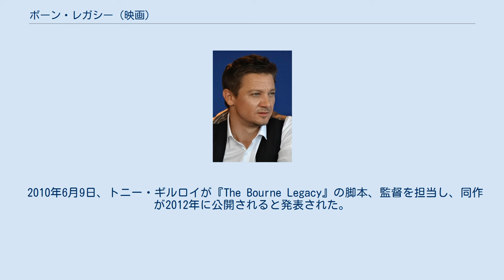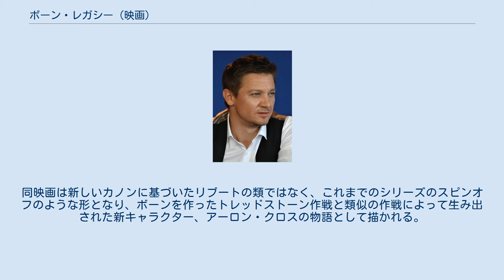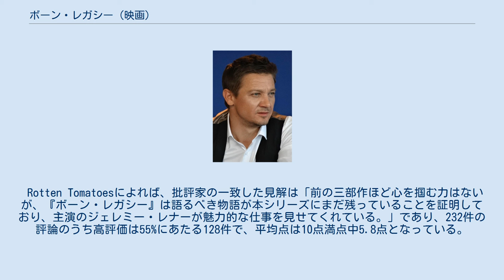ボーン・レガシー (映画)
『ボーン・レガシー』（The Bourne Legacy）は、2012年のアメリカ合衆国のアクション・スリラー映画。
監督はトニー・ギルロイ、出演はジェレミー・レナー、エドワード・ノートン、レイチェル・ワイズなど。
ロバート・ラドラムが執筆したジェイソン・ボーンを主人公とする小説を原作とした映画シリーズの4作目。
なお、ラドラムの死後にエリック・ヴァン・ラストベーダーが執筆した2004年の小説『ボーン・レガシー』が存在するが、内容は本作とは異なる。
 時間軸は、前作ボーン・スプレマシー、ボーン・アルティメイタムに前後する。
アーロン・クロスはアウトカム計画の「参加者」であり、アラスカにて日々過酷な訓練をしており、その訓練課程において薬の服用、血液採取、問診を義務付けられている。
その頃CIA内部調査局のパメラ・ランディの告発などにより、暗殺者養成プログラムのトレッドストーン、ブラックブライアー、そしてアウトカム計画の存在が白日の下に曝されようとしている。
国家調査研究所のリック・バイヤーはアウトカム計画の一時的な消去と蓄積されたデータの隠匿を命じる。
この命令によりアウトカム計画の「参加者」たちは次々に無人攻撃機に爆撃されたり、毒殺される。
 一方、アーロンは自分の強化された能力を駆使してかろうじてその危機を逃れ、自分の死を偽装することに成功する。
その頃、アーロンの体調を管理しているステリシン・モルランタ社で銃の乱射事件が発生する。
その会社ではその部署で「プログラム可能な行動、神経学的なデザイン」の研究を行っているという。
銃の乱射事件での唯一の生存者のマルタ・シェアリング博士はバイヤーの放った刺客たちによって再び命を狙われるがアーロンに救われる。
 マルタはアーロンの服用していた緑の錠剤が身体的な能力を増強させること、青の錠剤が知的能力を増強させ、痛覚を抑制することをアーロンに告げる。
また、緑の錠剤の効果はすでにウイルスによってアーロンの遺伝子に組み込まれており、緑の錠剤の服用は必要ないことが分かる。
しかし、青の錠剤がなければ、アーロンの優れた知的能力が崩壊し、アーロンとマルタはバイヤーの放った刺客によって命の危険にさらされると予想される。
このように映画全体にジェイソン・ボーンらの一連の計画の「参加者」たちの卓越した能力と時折起こる心的異常状態の秘密が暗示されている。
アーロンとマルタは青の錠剤の代わりになるウイルスを得るために、マルタの所属する関連会社があるフィリピンに飛ぶことになる。
 ジェレミー・レナー レイチェル・ワイズ ※括弧内は日本語吹替 『ボーン・アルティメイタム』の脚本に参加したジョージ・ノルフィは、それまでのようにロバート・ラドラムの小説に関連にした第4の映画の脚本を書く予定であった。
ジェイソン・ボーン役のマット・デイモンも当初からプロジェクトに入っており、さらにジュリア・スタイルズとジョアン・アレンも参加を依頼されていた。
しかしながら当初続投が予定されていた監督のポール・グリーングラス（『ボーン・スプレマシー』、『ボーン・アルティメイタム』の2作を担当）の降板が2009年11月30日に発表され、マット・デイモンも「彼無しで映画を撮ることはありえない」と述べた。
 2010年6月9日、トニー・ギルロイが『The Bourne Legacy』の脚本、監督を担当し、同作が2012年に公開されると発表された。
『The Bourne Legacy』は小説『ボーン・レガシー』をベースとした内容ではなく、ジェイソン・ボーンも登場しない。
同映画は新しいカノンに基づいたリブートの類ではなく、これまでのシリーズのスピンオフのような形となり、ボーンを作ったトレッドストーン作戦と類似の作戦によって生み出された新キャラクター、アーロン・クロスの物語として描かれる。
またギルロイは、デイモンとグリーングラスが将来シリーズに復帰する可能性も無くなってはいないと語っている。
 Rotten Tomatoesによれば、批評家の一致した見解は「前の三部作ほど心を掴む力はないが、『ボーン・レガシー』は語るべき物語が本シリーズにまだ残っていることを証明して...